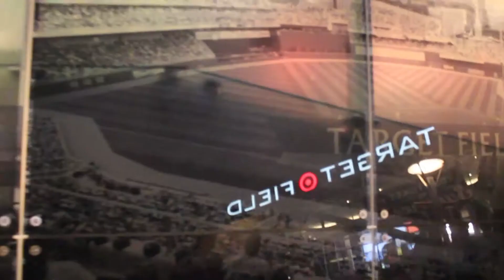BIGG STREETZ - Can't stop (Shot by. BLuWoe)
Rio Streetz Cant stop shot by BLuWoe
-Follow Rio Streetz on twitter